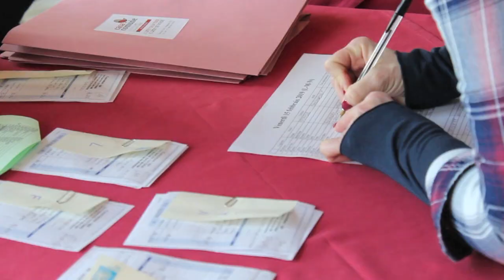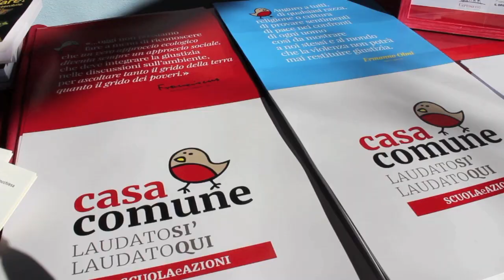Cominciano i corsi di Casacomune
Ha aperto ufficialmente il 15 febbraio Casacomune, un’associazione, nata da una costola del Gruppo Abele, dedicata alla promozione scientifica, culturale ed etica dei valori espressi dall’enciclica "Laudato si’" di Papa Francesco.
È una Scuola permanente di formazione, di dialogo culturale e incontro sociale per promuovere i valori e le azioni dell’ecologia integrale e della giustizia.